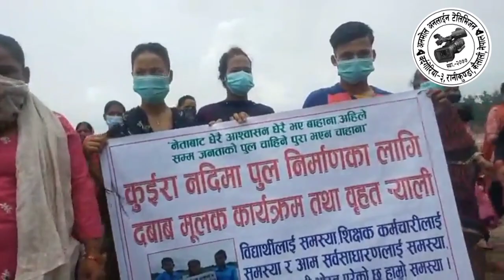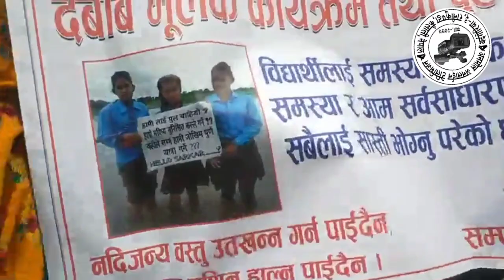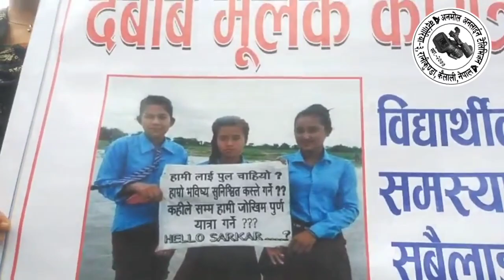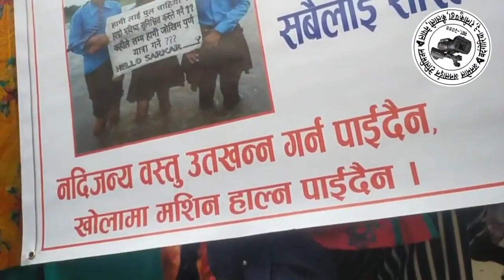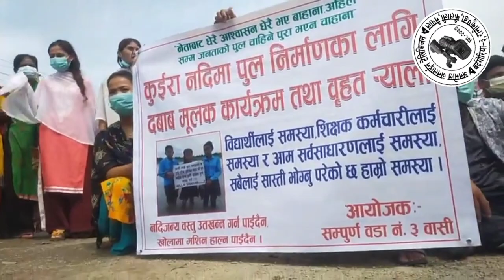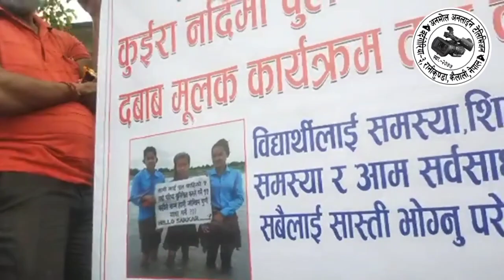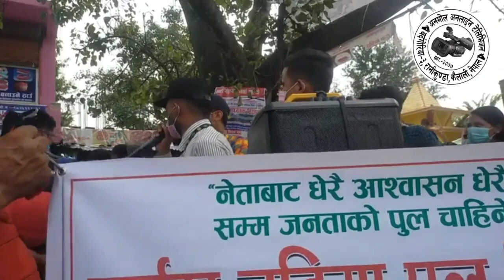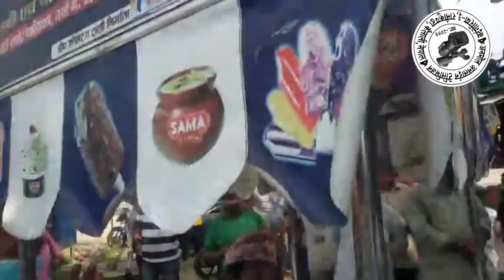सरकारको व्यवास्था,बर्दगोरिया–३ वासी पुल निमार्णको माग गर्दै जनलहर सहित सडकमा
अनमोल अनलाईन टेलिभिजन युट्युब च्यानलले राजनीतिक मुद्दामा केन्द्रित रहेर समाचार प्रकाशन तथा प्रसारण गर्ने गर्दछ । आर्थिक एजेण्डाबिनाको राजनीति र राजनीतिक एजेण्डा बिनाको आर्थिक उद्देश्यले मात्र समाज रुपान्तरण हुन सक्दैन भन्ने मान्यता हाम्रो हो । राजनीति, बैंकिङ, बीमा, अर्थ, व्यापार, पर्यटन , भ्रष्ट्राचार, रोजगारी, सुरक्षा , अपराध, खेलकुद, कृषि, स्वास्थ्य, शिक्षा, मनोरञ्जन र विज्ञानप्रविधि लगायतका समाजिक–सांस्कृतिक मुद्दाका खोजमुलक समाचार हाम्रा प्राथमिकताका क्षेत्र हुन । देश संघीय संरचनामा गएपछिको पछिल्लो अवस्थामा स्थानीय सरकारका विकास निमार्ण एवं अन्य गतिविधि सम्बन्धि समाचार पनि हाम्रो प्राथमिकतामा परेका छन् । सत्य तथ्य र निष्पक्ष समचार गीत-संगीत साथै तपाईंसँग अनौठा कला दुख सुख हासो पिडा परेको छ । भने सम्पर्क नम्बर +९७७-९८०४६४९८३४ मा सम्पर्क गर्नुहोला। नयाँ नयाँ भिडियो हरु हेर्नका लागि हाम्रो च्यानल सस्क्राइब गर्नुहोला।। यस च्यानलमा रहेका गीत-संगीत तथा भिडियोहरु copy download गरी अन्य च्यानलमा अपलोड गरेको पाइएमा प्रचलित अन्तराष्ट्रिय कानुन बमोजिम कडा भन्दा कडा कारबाही गरिनेछ धन्यवाद।